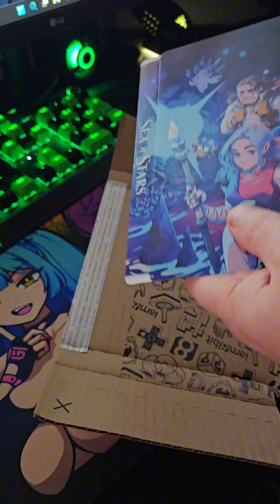Can't wait to play it again! Sea of Stars is an amazing RPG!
Thrive Twitter:  / thethrivehq